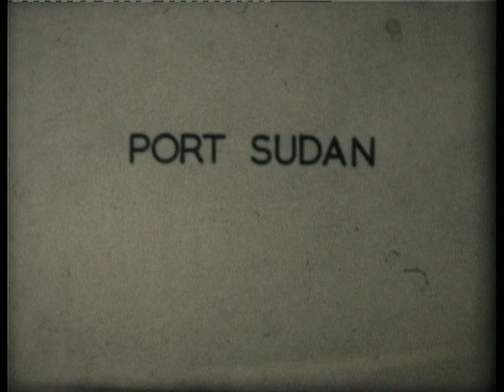SS Salween, Aden to UK 1960 (part 3) - Port Sudan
Part 3 of a journey home from Aden to the UK, sailing on the SS Salween in March 1960. Digitised cine film (standard 8 no sound) by Fred Collinson, who lived in Aden with his family, and worked at the BP oil refinery from 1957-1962. There are other Aden clips on this channel.